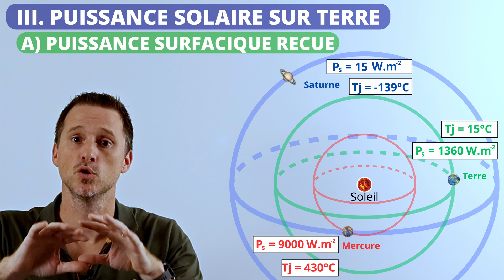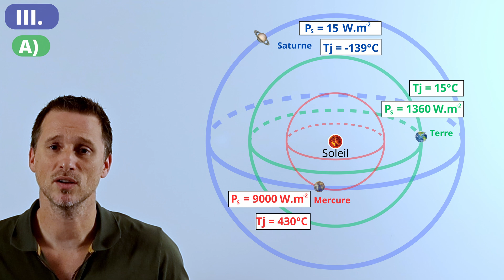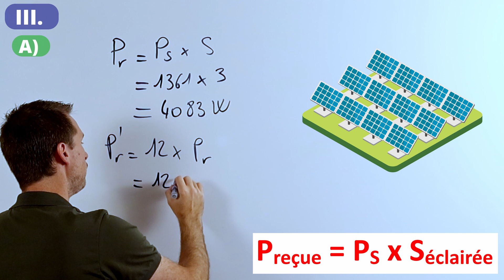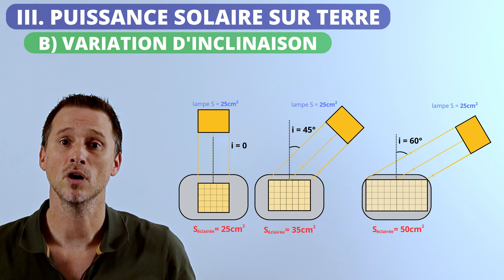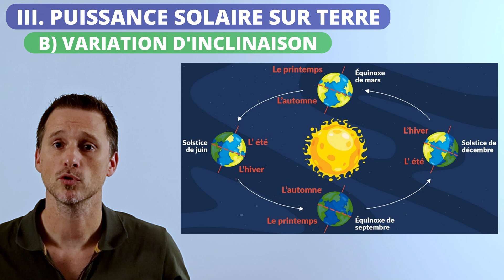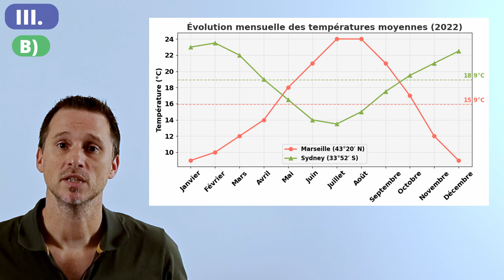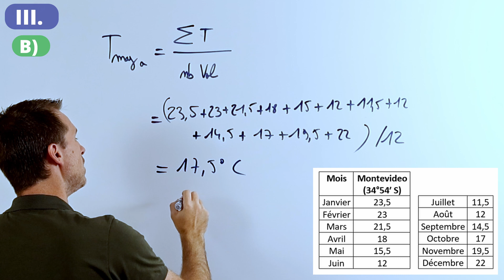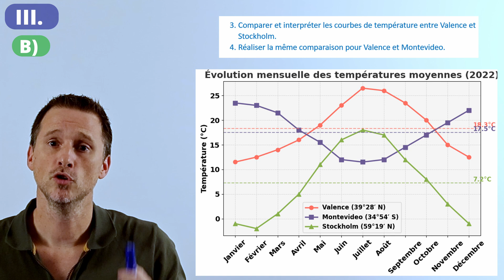Le rayonnement solaire 3/3 : Puissance radiative sur Terre.1ere enseignement scientifique. saison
🌍 Comprendre les variations de température sur Terre 🌞

Dans cette vidéo, nous explorons pourquoi la température varie au cours de la journée 🌅, de l'année 📅, et selon la position géographique 🗺️. De la puissance solaire reçue sur Mercure à Saturne 🌌, en passant par la Terre, découvrez comment la distance au Soleil et l'angle d'inclinaison influencent la chaleur que nous ressentons chaque jour. 🧠🔬

Vous apprendrez également :

Comment l’angle des rayons solaires affecte la température selon la latitude 🌍.
Pourquoi les saisons sont inversées entre l’hémisphère nord et sud 🌞❄️.
L'impact du Soleil sur notre santé ☀️💪 : bienfaits 🌱 mais aussi risques ☣️.
👉 Vous avez des questions ou des remarques ? Laissez-les en commentaire, je me ferai un plaisir d’y répondre ! 😊